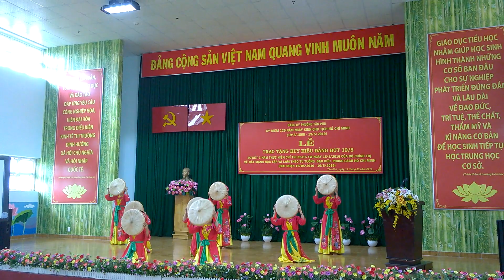Múa Sắc màu quê hương - Trường Mầm non Tân Mỹ